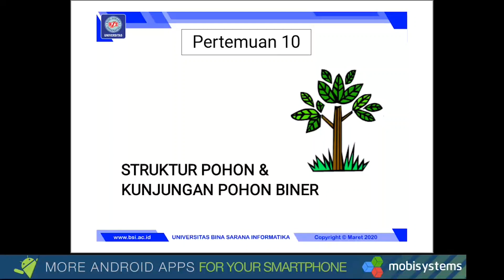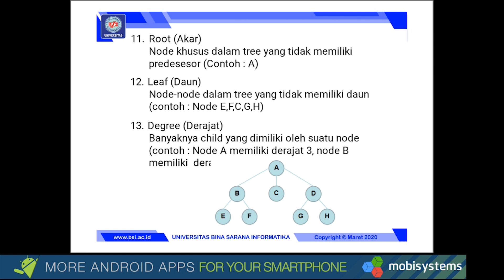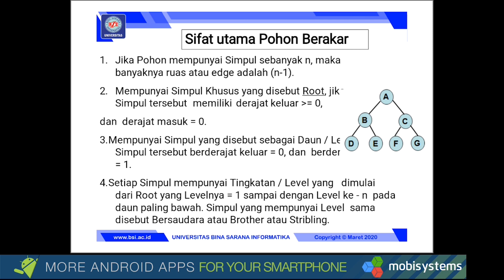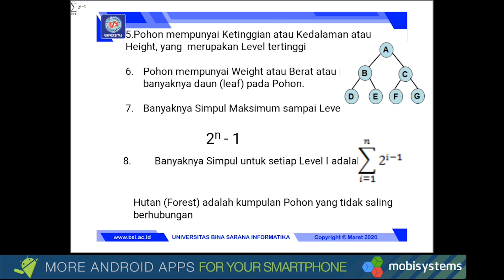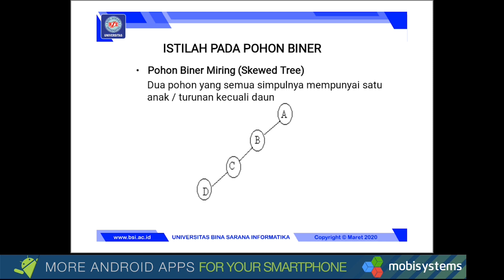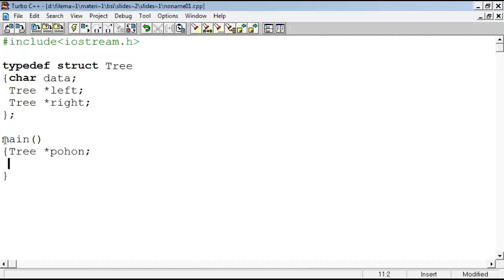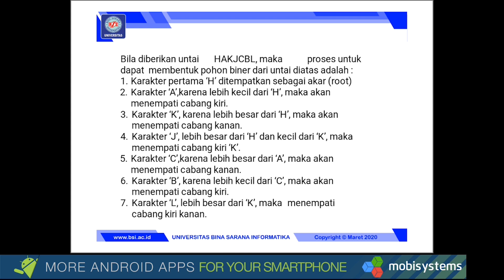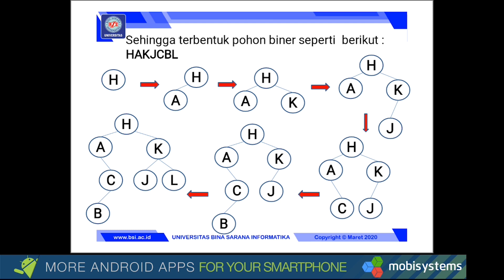Struktur Pohon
Materi pertemuan 10 mata kuliah Struktur Data